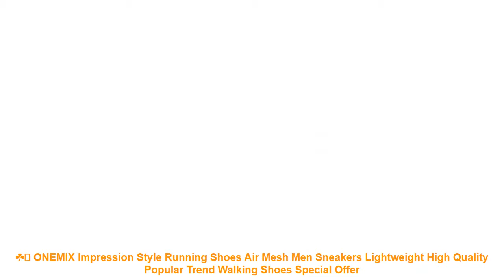☘️ ONEMIX Impression Style Running Shoes Air Mesh Men Sneakers Lightwe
Related Running Shoes 2019 Items :

⭐️ 2017 autumn new fashion black leather leather high-quality soft ground jordan for kids casual sports student running shoes sneak =

⭐️ socone Men's Running Shoes fabric is Breathable Easy Run Sneakers EVA Outsole Footwear Soft Sports Shoes =

⭐️ Summer Cool Light Running Shoes For Men Sneakers Super Star Sport Shoes Athletic Shoes Comfortable Breathable Walking Shoes =

⭐️ Onemix Sport Shoes men Spring new Running Shoes for male Unique Shoe Tongue Design Breathable Male Athletic Outdoor Sneakers =

⭐️ ONEMIX Men's Sport Running Shoes for Women Music Rhythm Sneakers Breathable Mesh Outdoor Athletic Shoe Freerun Men =

Similar Men's  Best Running Shoes Videos :

⭐️ Men's Running shoes for men Athletic shoes men Sneakers outdoor sport shoes man Black shoe zapatillas deportivas hombre 39-46 =
⭐️ Onemix Men Women Air Running Shoes for Men Air Brand 2017 outdoor sport sneakers male athletic shoe breathable zapatos de hombre =
⭐️ men's sport running shoes music rhythm men's sneakers breathable mesh outdoor athletic shoe light male shoe size EU 39-47 =
⭐️ ONEMIX Running Shoes For Men Air Shoes Outdoor Sports Light Buffer Walking Shoes Professional Sneakers Homens Training shoes =